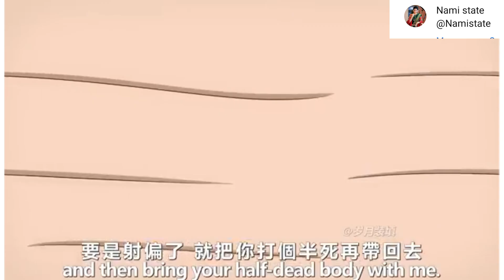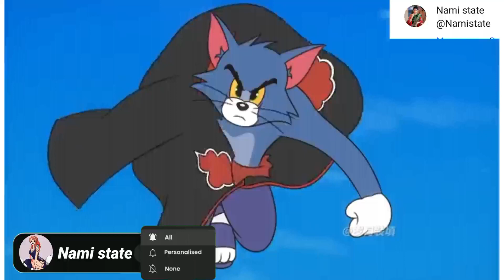Naruto VS pain-tom!Naruto pain 这个视频是基于naruto,tomandjerry等动漫的同人二次创作。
这个视频是基于naruto,tomandjerry等动漫的同人二次创作。